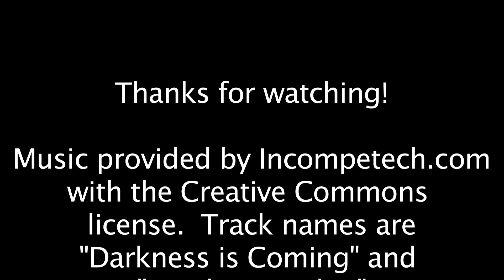Project Night Lords - Day 11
Time to prime, baby!  Also, Terminator Lord (who I'm not going to run as a general, but just as a Terminator Sergeant) gets some basecoats!

Simply Painted Miniatures is a commission painting service. They just started out, and I wanted to help them get some traffic, so drop them a line if you're interested in getting something done for your army!

Do you want a fluffy Night Lords addition to your army? For the month of June 2012, in partnership with my channel and in celebration of Project Night Lords, Simply Painted Miniatures is offering a special 10% discount to anyone who orders a squad of Chaos Space Marine Raptors! Just mention that you heard about it from my Project Night Lords video, and become a part of the Playahz Promo Klub (great name, huh?) for your discount.